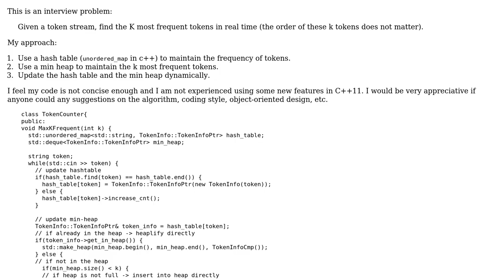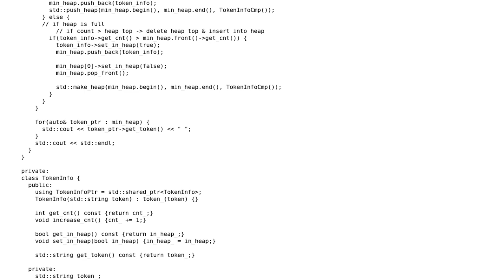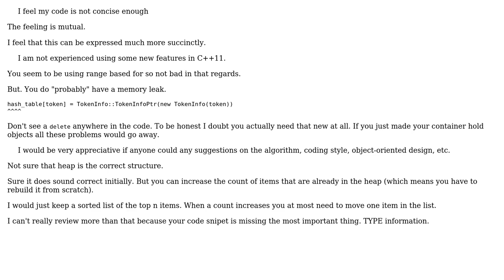Code Review: Get K most frequent tokens from a token stream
With thanks & praise to God, and with thanks to the many people who have made this project possible! | Content (except music & images) licensed under CC BY-SA | Music | Images & others | With thanks to user yvetterowe user Martin York user Jamal and the Stack Exchange Network Trademarks are property of their respective owners. You are responsible for your own actions.